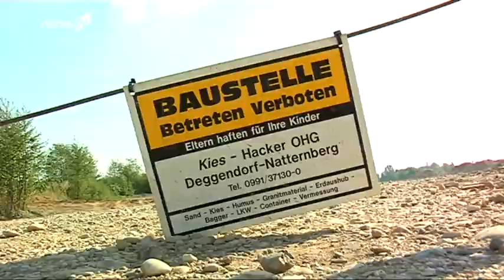Verwöhnend - Neues Naherholungsgebiet entsteht in Natternberg!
Der Burgsee in Natternberg ist, besonders an so heißen Tagen wie in der vergangenen Woche, ein beliebtes Freizeitparadies für die Deggendorfer. Allerdings wird die Idylle mittlerweile von Baggern rund um den See getrübt. Denn der Burgsee soll in den nächsten Jahren zu „Klein Garda" ausgebaut werden.